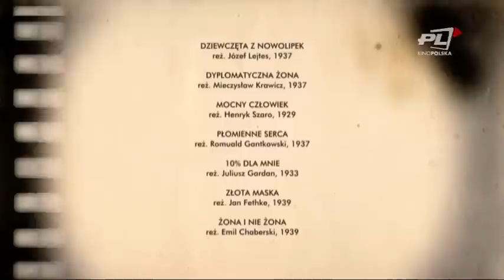W ILUZJONIE: Dawna filmowa Warszawa